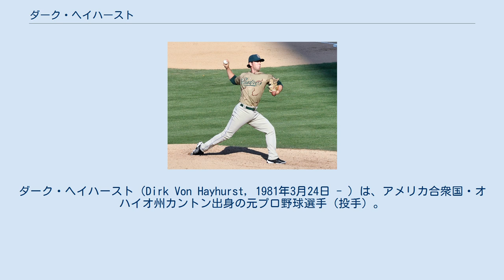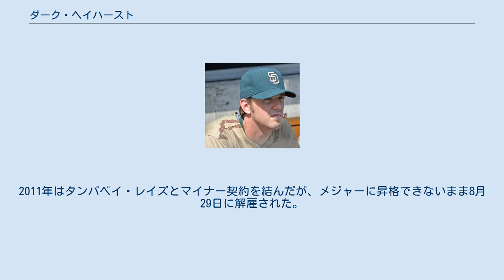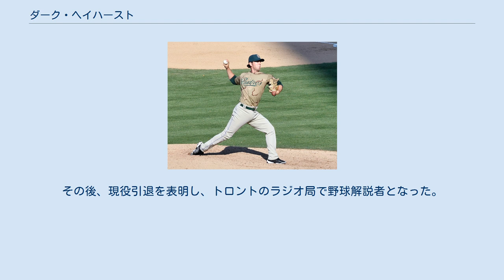ダーク・ヘイハースト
ダーク・ヘイハースト（Dirk Von Hayhurst, 1981年3月24日 - ）は、アメリカ合衆国・オハイオ州カントン出身の元プロ野球選手（投手）。
右投左打。
 ヘイハーストの投球（パドレス時代） ケント州立大学では先発投手として通算24勝。
2003年のドラフト8巡目(全体221位)でサンディエゴ・パドレスから指名され入団。
 2008年8月23日のサンフランシスコ・ジャイアンツ戦でメジャーデビューし、4回3失点で敗戦投手となった。
当初は先発要員だったが、メジャー昇格後2回の先発でいずれも打ち込まれたためブルペンに降格した。
結局2008年は0勝2敗、防御率9.72という成績に終わった。
シーズン終了後の10月6日にウェーバー公示され、トロント・ブルージェイズへ移籍した。
 2009年2月10日にブルージェイズがマット・ブッシュを獲得すると、ロースターに空きを作るためにヘイハーストは一旦解雇されたが、その3日後に新たにブルージェイズとマイナー契約を結んだ。
開幕はAAA級ラスベガス・フィフティワンズで迎え、7月になってメジャーへ昇格した。
7月は12試合に登板して防御率1.72と好調だったが、故障者リスト(DL)入りしていたスコット・リッチモンドの復帰に伴い、マイナーへと降格した。
その後、9月にロースター枠が40人に拡大すると、中継ぎ要員として再びメジャーに昇格した。
 2010年は肩の故障で全休。
2011年はタンパベイ・レイズとマイナー契約を結んだが、メジャーに昇格できないまま8月29日に解雇された。
その後、現役引退を表明し、トロントのラジオ局で野球解説者となった。
 球種は多彩で速球（フォーシーム）の他にスライダー、カーブ、チェンジアップ、カッター、ツーシームを投げる。
 先発とリリーフの両方をこなす。
ブルージェイズ移籍後はリリーフで起用されている。